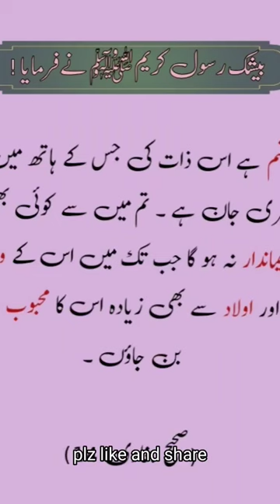Farman e Rasool ﷺ | Islamic status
Miswak ki ehmiyat , Nabi Pak ka farman

We upload daily hadith on our channel with reference.

 Different duaen are also uploaded. If you want to learn dua , hades Mubarak, or any Islamic waqia islamic video then you are on best channel. You can also save all hadith, hadees sharif, masnoon duaen and other Islamic waqiat in urdu with reference and can share.

islamic story

islamic story documentary

short islamic story

muslim short

muslim tiktok shorts

islamic story prophet muhammad

muslim status

muslim tiktok shorts

islamic quotes

Allah k Naabi ka farman

Allah k Naabi ne Farmaya

Islamic shorts in urdu

Islamic shorts in Hindi

islamicshortsinhindi

hadees sharif

hadith

islamic videos

islamic status

islamic shorts

hazoor pak ki zindagi

viral

islamiclines01

islamic youtube shorts

islamic viral

rasool ullah ne farmaya

rasool ka karman

quran and hadees

islamic videos

islamic status

islamic stories

islamic video

islamic waqiat

islamic status in hindi

islamic clip

islami vdeo

islami videos

islami status

islami waqiat

duaeen